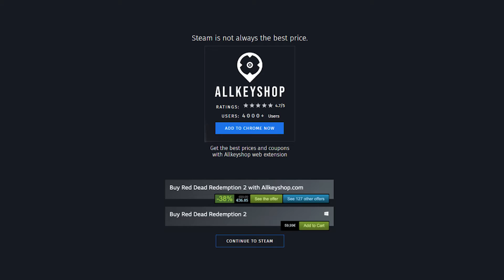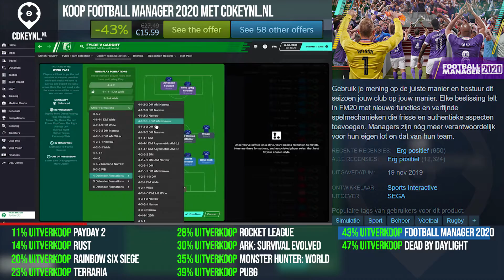Beste deals voor de Most Played games (PC, PS4, Xbox One)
0:00 PAYDAY 2
0:20 Rust
0:40 Rainbow Six Siege
1:00 Terraria
1:20 Rocket League
1:40 ARK: Survival Evolved
2:00 Monster Hunter: World
2:20 Playerunknowns Battlegrounds
2:40 Football Manager 2020
3:00 Dead by Daylight